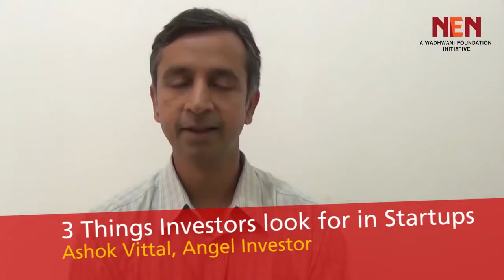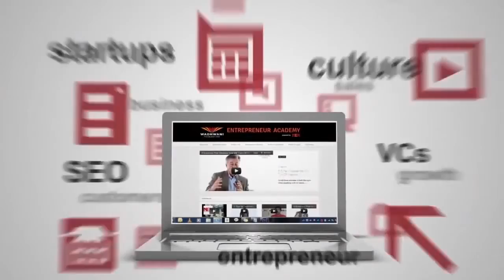Entrepreneur Academy Showcase | Wadhwani Foundation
The Entrepreneur Academy is an online educational platform for current and aspiring entrepreneurs. It offers in-depth courses and lessons on topics across the venture life-cycle that are designed and led by accomplished entrepreneurs, investors, educators and mentors.

About Wadhwani Entrepreneur Network (WEN):
Wadhwani Entrepreneur Network inspires, educates, and enables thousands of startup entrepreneurs through 3 programs:

1. WEN Think Startup: Live online workshop series providing a basic introduction to entrepreneurship.
2. WEN Ignite: Transforming ideas into ventures by teaching the ‘why, when and how’ to do startups.
3. WEN Liftoff: Maximizing startup success by enabling them to get seed capital.